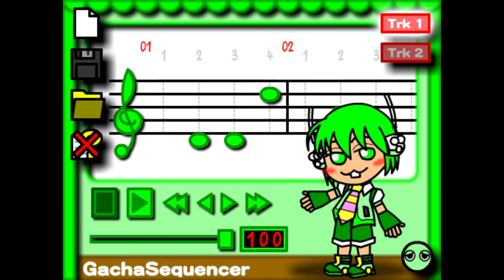Gachapoid sequencer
this is a browser flash thing from 2010 to promote the gachapin-based vocaloid, gachapoid. 4 vocaloids are known to have a sequencer program being yukari, miku, lily, and of course, this guy